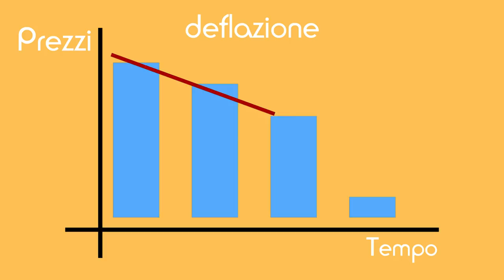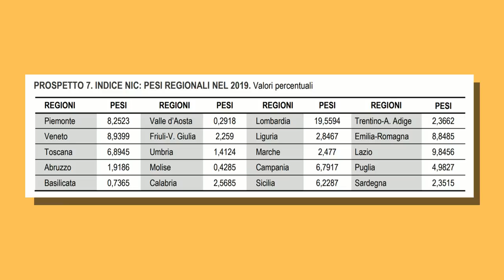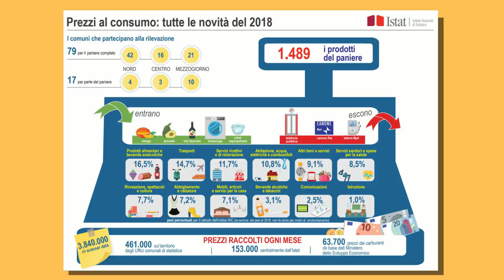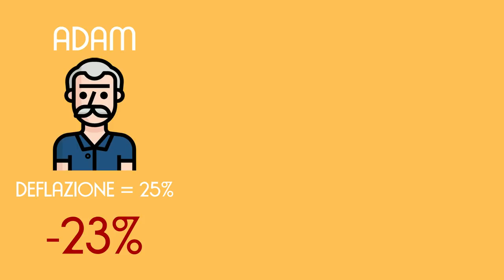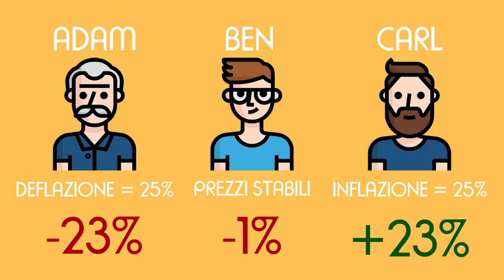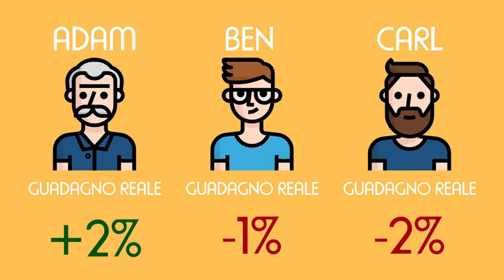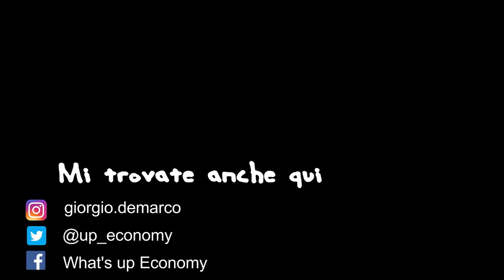Il BLACK FRIDAY modifica l'inflazione?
Come si calcola l' inflazione? Il blackfriday può influenzare questo fondamentale indice economico? scopriamolo insieme...

- Se ne vuoi sapere di più sull'illusione monetaria